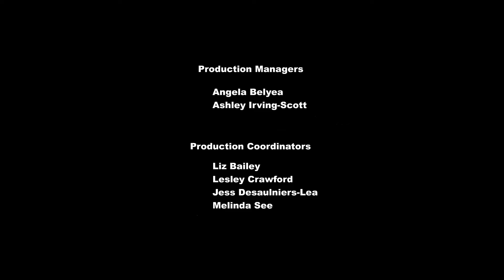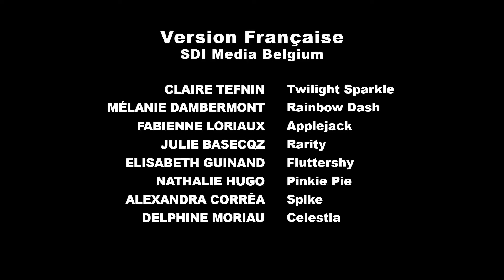MLP Español Latino | Los Juegos de Equestria (4x24)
Episodio: Los Juegos de Equestria
Capítulo: 24 Temporada: 04